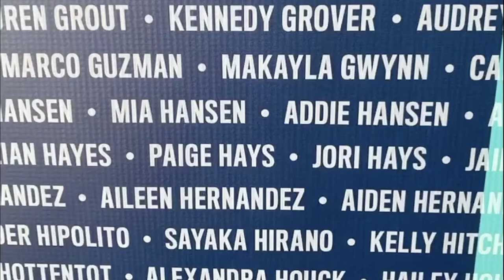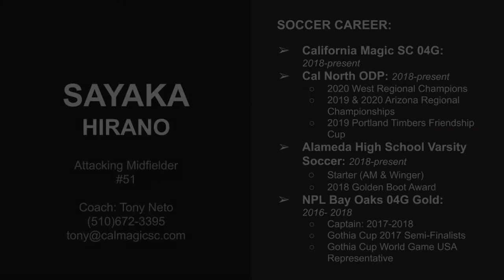College Recruiting Video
Sayaka Hirano
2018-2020 Game Highlight for College Recruiting